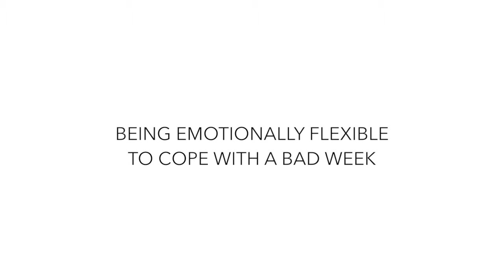How to Cope with Stress When Things Aren't Going Right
You can cope with stress during a tough time by using emotional flexibility. Here are some ideas to help you decide what to do next and accept what's happening. Take a look.